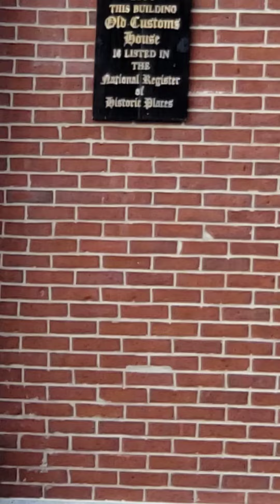Old Customs House on Rte 1